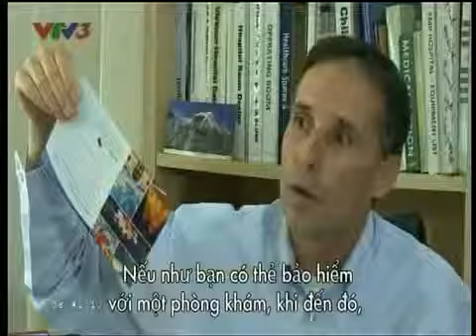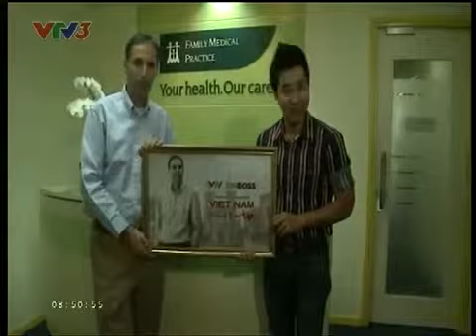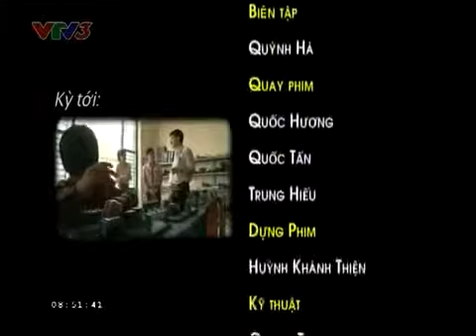Cấp Cứu Khẩn Cấp 24h/ngày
FAMILY MEDICAL PRACTICE HCMC
DIAMOND PLAZA CLINIC
34 Le Duan Street, District 1, Ho Chi Minh City, Vietnam

FAMILY MEDICAL PRACTICE
DISTRICT 2 CLINIC
95 Thao Dien Street, District 2, Ho Chi Minh City, Vietnam

ACCESS: The District 2 clinic is opposite of BP Compound 2nd gate.

CARE1 - EXECUTIVE HEALTH CARE CENTER & CLINIC
The Manor 1, 91 Nguyen Huu Canh Street, Binh Thanh District, Ho Chi Minh City, Vietnam